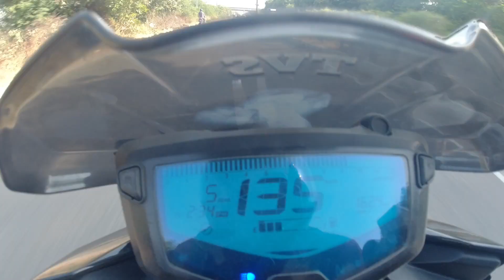apache 200🐎speed 0-130🙄